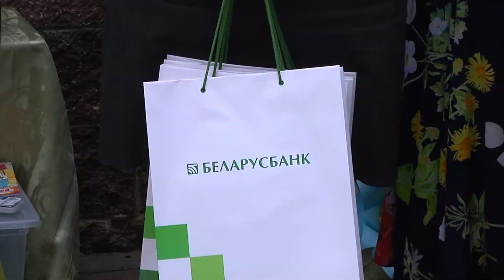Акция «В школу с добрым сердцем»